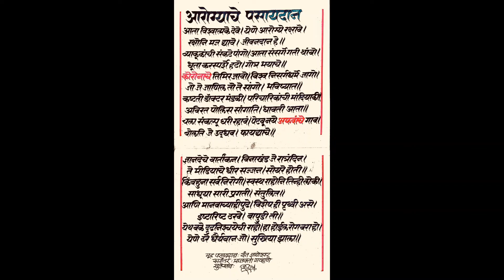Aarogyache Pasaydan |आरोग्याचे पसायदान | Lyrics Version | Prajakta Gavhane | Janardan Khandalkar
कोरोनाच्या पार्श्वभूमीवर संवेदनशील मनात बरेच पडसाद उमटत आहेत. देवापुढे हात जोडले की आपसूक पसायदान मुखी येतंय. विश्वशांतीचं जे हे उत्कट काव्य माउलींनी आपणा सर्वांसाठी रचलं त्याला हात घालायची माझी पात्रता नाही. हे लिहिण्याचा प्रयत्न केलाय तो केवळ सद्भावना पोहोचवण्यासाठी, सर्वासाठी "आरोग्य आणि स्वास्थ्य" मागण्यासाठी !

आरोग्याचे पसायदान
आता विश्वात्मके देवे । येणे आरोग्ये रक्षावे ।
रक्षोनि मज द्यावे । जीवनदान हे ।।

व्याकूळांची संकटे पांगो | आता संसर्गे गती थांबो |
धुता करस्पर्शे हटो | गोत्र भयाचे ||

कोरोनाचे तिमिर जावो | विश्व निसर्ग धर्मे जागो |
जो जे जाणिल तो ते सांगो | भविष्यात ||

कष्टती डॉक्टर मंडळी | परिचारिकांची मांदियाळी |
अविरत पोलीस सांगाती | धावती आता ||

चला संकल्पू घरी राहावं |  पेटवू नये अफवांचे गाव |
बोलती जे उद्धव | फायद्याचे ||

ज्ञानदेचे वार्तांकन | विनाखंड जे रात्रंदिन |
ते मीडियाचे धीर सज्जन | सोयरे होती ||

किंबहुना सर्व निरोगी | स्वस्थ राहोनी तिन्ही लोकी |
साधुया सारी प्रगती | संतुलित ||

आणि मानवाच्याही पुढे | विशेष ही पृथ्वी असे |
इष्टारिष्ट ठरवे | बापुडी ती ||

येथ बळे दृढनिश्चयेची राहो | हा होईल रोग बरा हो |
येणे ठरे धैर्यवान जो | सुखिया झाला ||

मूळ पसायदान : संत ज्ञानेश्वर
नव रुपांतर : प्राजक्ता गव्हाणे
गायन : जनार्दन खंडाळकर